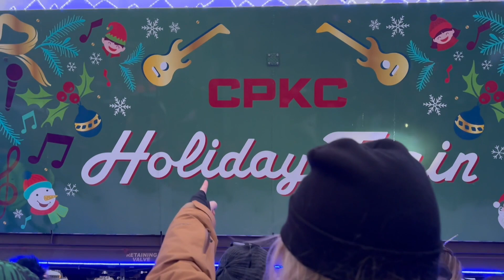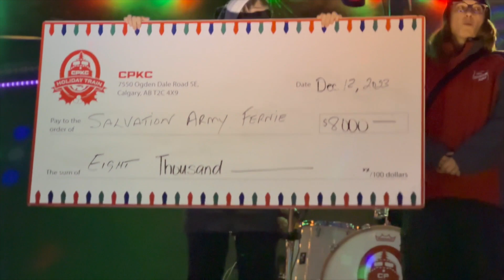The Xmas Holiday Train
This video tells the story of the Xmas or Holiday Train on its month long tour across the continent, stopping at many cities & small towns along the railway track.  It's free entertainment--just show up at the tracks, & it is all for the good cause of raising money for Food Banks across the country.  In the past quarter of a century the Holiday Train has raised over $20 million for local Food Banks.